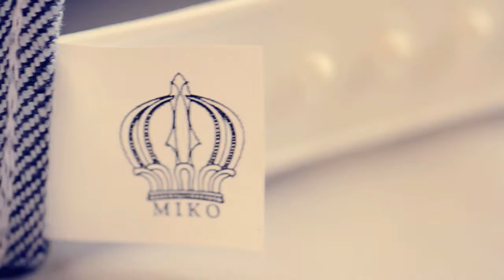MIKO SPINELLI - CAPS COLLECTION 2011-12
EXCLUSIVE CAPS COLLECTION DESIGNED BY MIKO SPINELLI

REMEMBER WHO STARTED IT :)